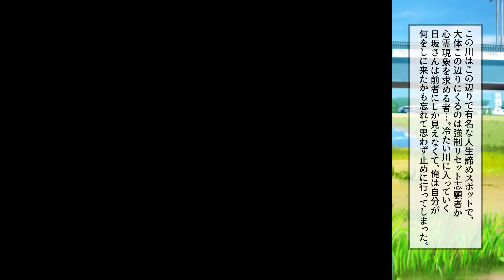【漫画】クズ男にフラれた美女。「すっぴんが可愛くない」と言われたらしいけど、俺の目には可愛い顔にしか見えない。事情を知った周りの女の子も、みんな俺と同じ意見で・・・。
人生を諦めるのはまだ早い（五・七・五）

脚本　　　　　マリパラ（@mariparapara）
イラスト　　　庭野りつ（@ritsu_niwano）
声優　　　　　狛茉璃奈（@kmtn62）
編集協力　　　Okiii

ネコオカ作品の情報まとめはこちら！

～BGM～

〜SE〜